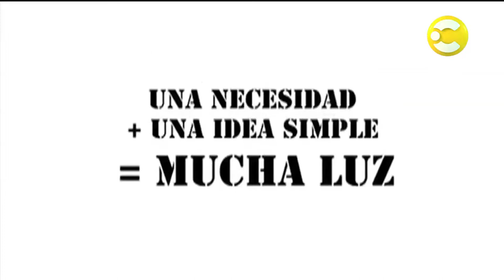Efecto mariposa T1 /01 con Sergio Elguezabal